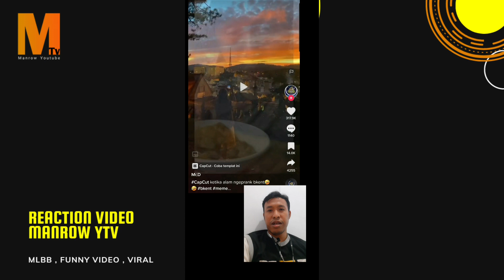REACTION VIRAL INI YANG KALIAN CARI ⚠️ | REACTION ANAK PEJABAT PAJAK | REACTION BKENT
Hallo Gaes nyimak reaction viral dulu yuk hihi .. Support Ngopi Bisa Dari 5rb Rupiah

Mabar Mobile Legends Bareng Manrow YTv yukk
Banyak pertandingan menarik dari aku , seorang pemain solo ranked
DAUN SALAM BERDURI
SALAM VICTORY
Support Me
Terimakasih Bro/Sist Manrow YTv

TAG VIDEO
REACTION VIDEO , REACTION VIDEO LUCU , REACTION VIDEO VIRAL , viral anak dirjen pajak, pajak viral ,
Mobile legends live Mobile legends indonesia Gameplay Unik MLBB
Mobile legends song Gameplay Pro Player Mobile legends Bang Bang Gameplay Beatrix , Gameplay Lancelot , Gameplay Ling , Gameplay YSS
cara main magic ches terbaru , cara main magic chess update terbaru
magic chess commander terbaik , Gameplay Magic Chess Mobile Legend
Gameplay Hero Mobile Legend
Bug Magic Chess